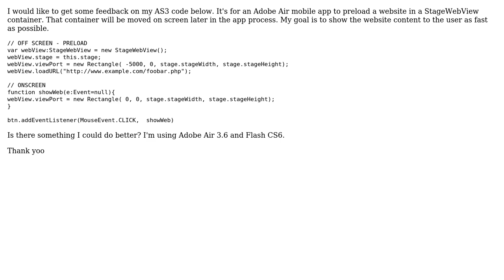Preload content in StageWebView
With thanks & praise to God, and with thanks to the many people who have made this project possible! You are responsible for your own actions.